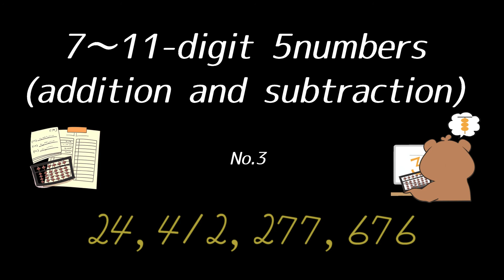(新ルール対応！)英語読み上げ算(7~11桁5口加減算)/Dictation of sums in English(7~11-digit 5numbers addition&subtraction)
☆よみあげざんだけ練習したい方はこちら！
チャンネルの登録もよろしくお願いします♪

著者：黄俊豪(Abacus Studioスタジオ長、日本国際そろばん協会副理事長)
出版社：大和出版
価格：1,650円(税込)